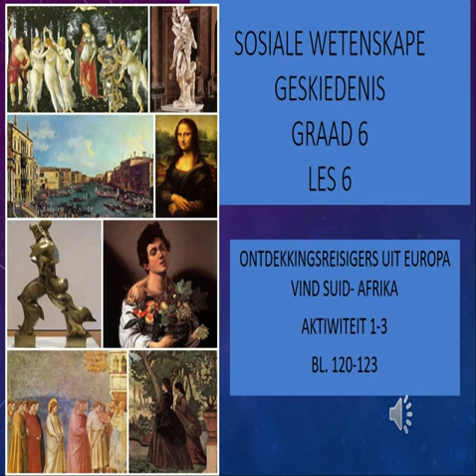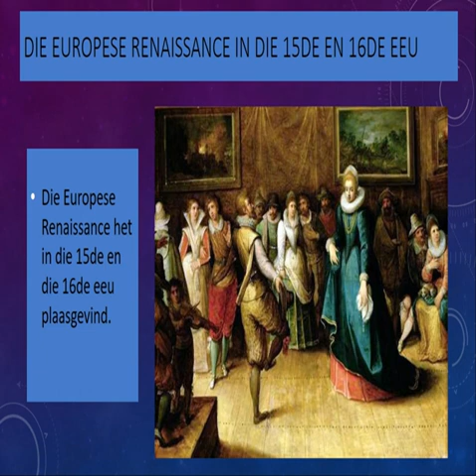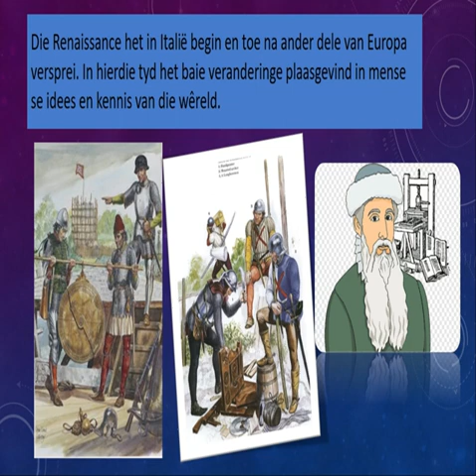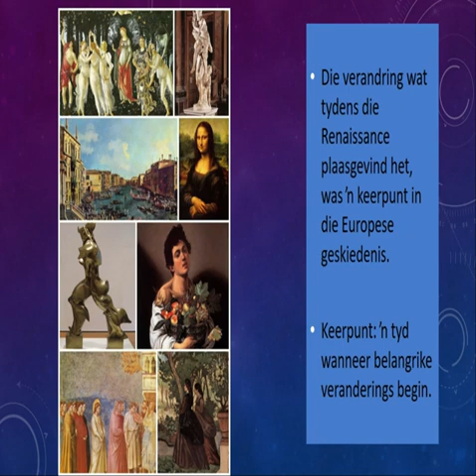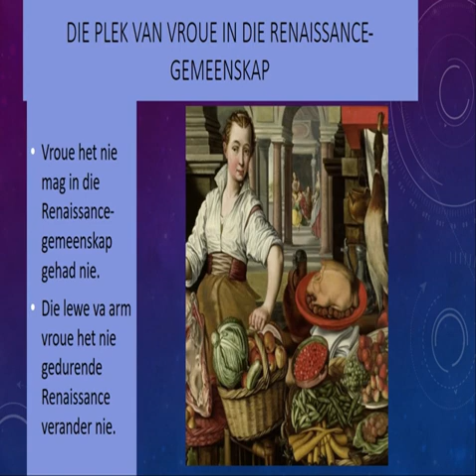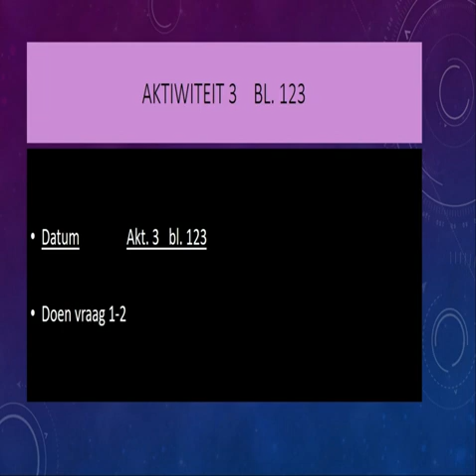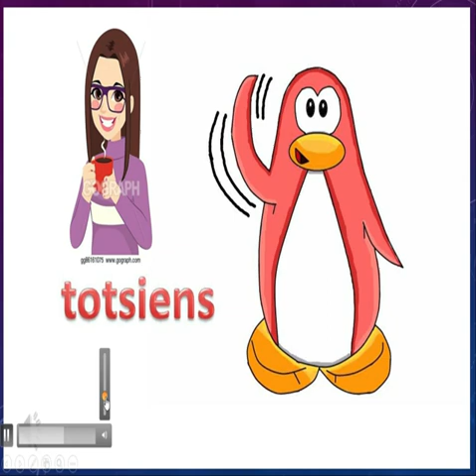Gr 6 - NW - Les 5